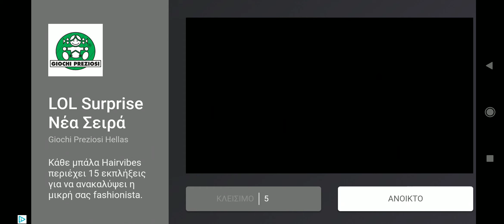Evil Nun Normal Mode!!!